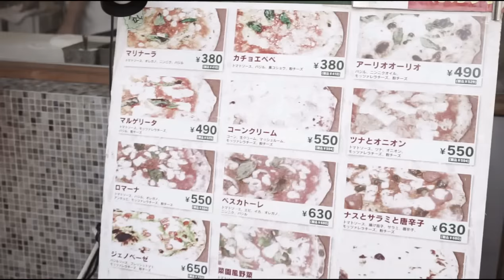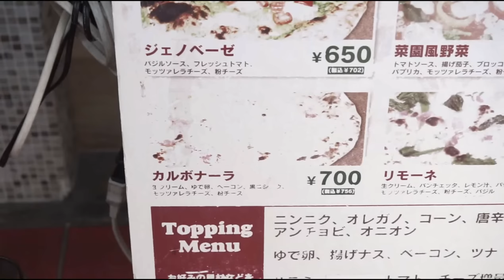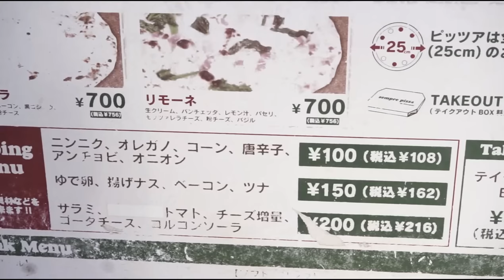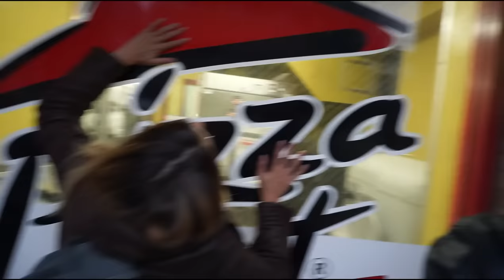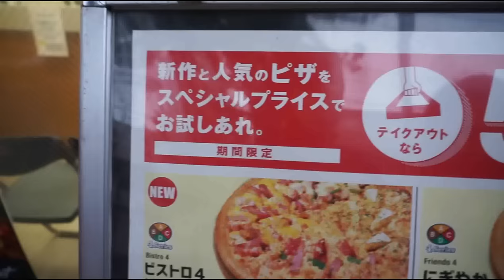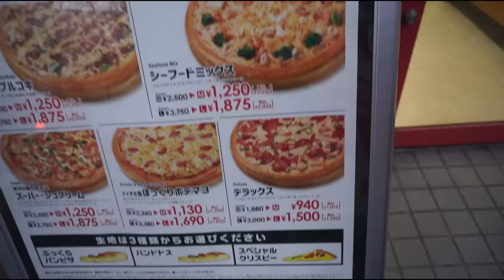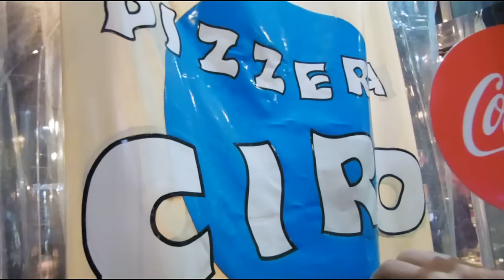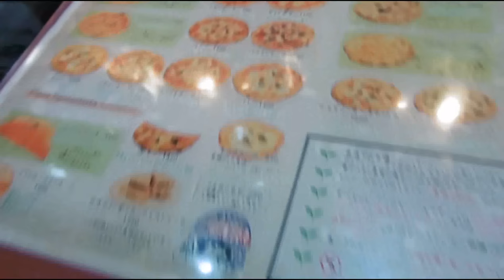PIZZA IN GIAPPONE : Provo 4 Pizzerie a Tokyo by Sebastiano Serafini